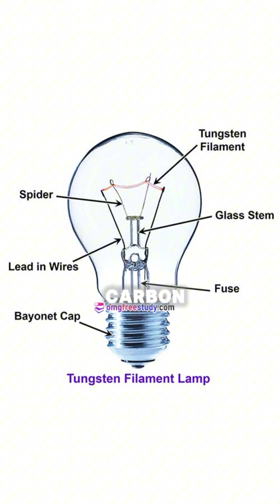Invention of the Light Bulb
The Invention of the Light Bulb.